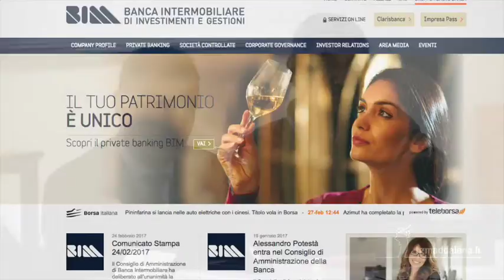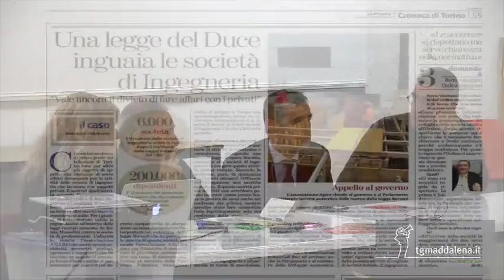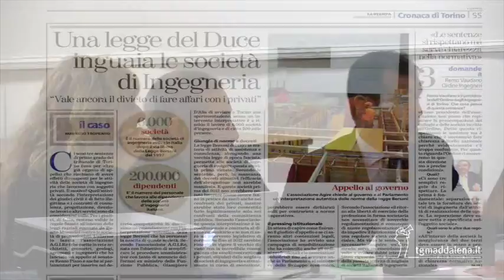Torrazza Piemonte (TO) Mauro Esposito, testimone al processo "San Michele"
Mauro Esposito, testimone e parte civile al processo "San Michele", contro la 'ndrina di San Mauro Marchesato, nel crotonese, racconta la sua vicenda come progettista di un progetto residenziale nel comune di Rivoli.
La sua testimonianza è un chiaro esempio di come, senza colpo ferire, si tenta di eliminare quelle figure "scomode" che rischiano di intralciare i progetti della compagine criminale.

Qui il sito della ONLUS Casa della Legalità e della Cultura